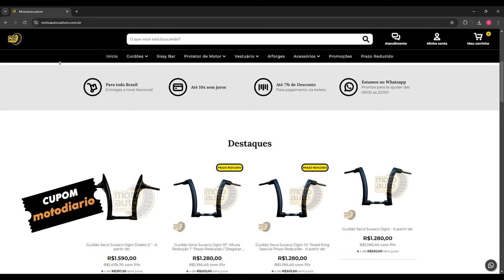Nova Himalayan 450 “em BREVE” no BRASIL: Sahara e LANDER que se cuidem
✅✅✅ ADEMICOM